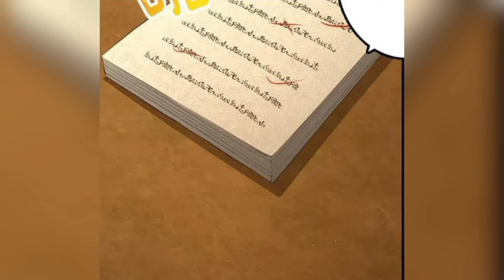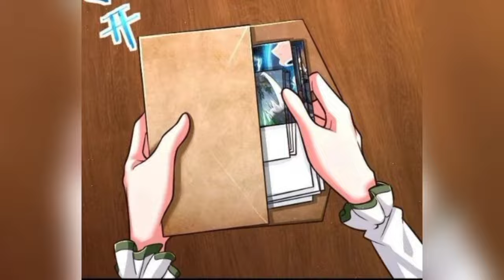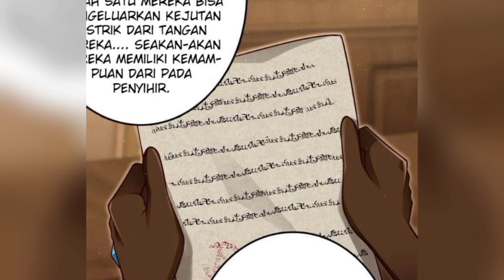Ter-Isekai Menjadi Bupati Di Dunia SIhir | Perang Baru | Alur Cerita Manhwa Terbaru full 1 jam #12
Ter-Isekai Menjadi Bupati Di Dunia SIhir | Peperangan Baru | Alur Cerita Manhwa Terbaru full 1 jam #12